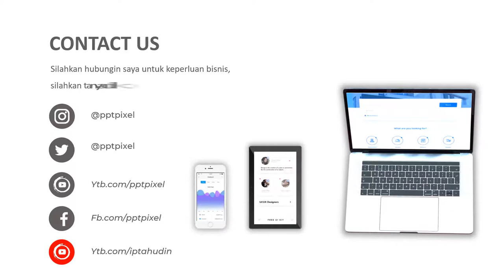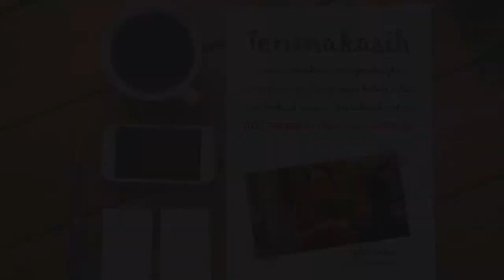Jasa Video Profile Haji & Umroh, Tour dan Travel Wisata, Video Promosi Paket Penginapan, S H - 104